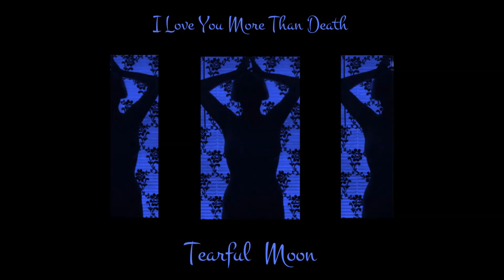Tearful Moon - I Love You More Than Death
Recorded and Mixed by Josiah Mazzaschi for Part Time Punks at The Cave Studio, Los Angeles